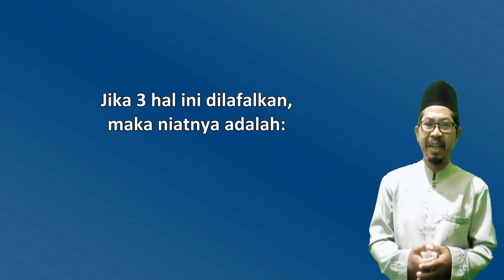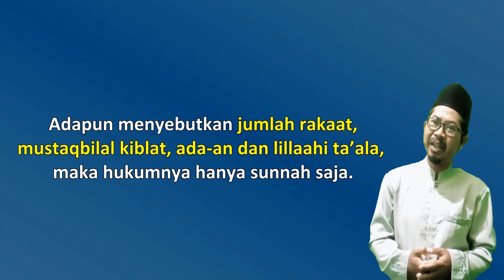NIAT SHALAT SUBUH TERPENDEK - Ust. Mahmud Asy-Syafrowi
Niat Shalat Subuh Terpendek

Sebenarnya, hanya ada 2 hal yang wajib ada dalam niat shalat Subuh. Yakni:
1. Menyengaja mengerjakan shalat.
2. Menyebutkan kalua shalat yang dikerjakan adalah shalat fardhu.
3. Menentukan jenis fardhunya, yang dalam hal ini adalah fardhu Subuh.
Jika 3 hal ini dilafalkan, maka bacaan niatnya adalah:
Usholii fardhosh subhi
“Aku menyengaja mengerjakan shalat fardhu Subuh.”
Niat yang pendek ini sudah bisa mencukupi untuk sahnya shalat Subuh.
Adapun menyebutkan jumlah rakaat, mustaqbilal kiblat, ada-an dan lillaahi ta’ala, maka hukumnya hanya sunnah saja.

Mahmud Asy-Syafrowi